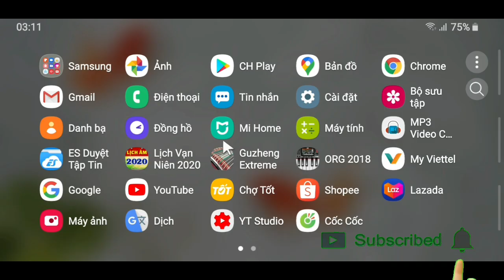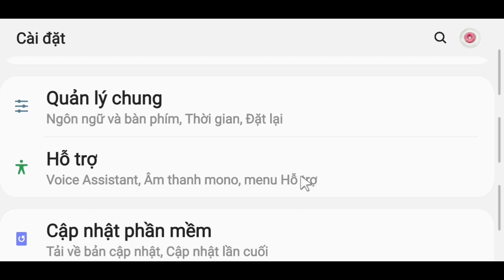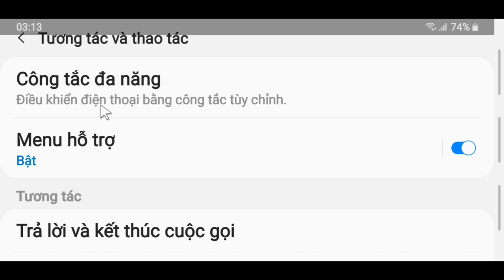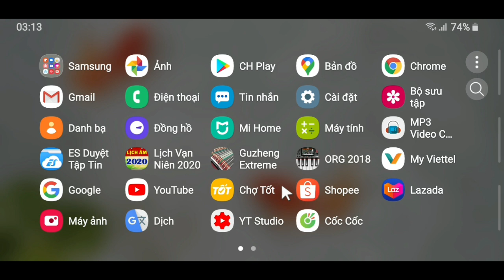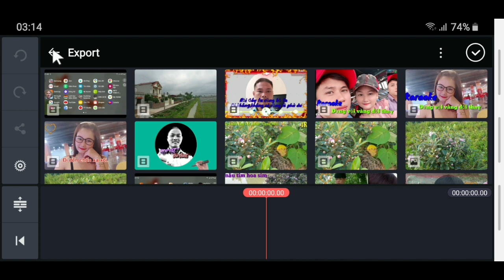Cách tạo con trỏ chuột mũi tên trên điện thoại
Làm con trỏ hình mũi tên trên androi cực dễ